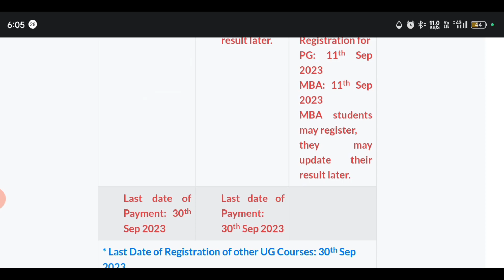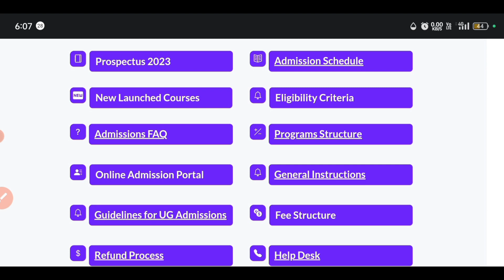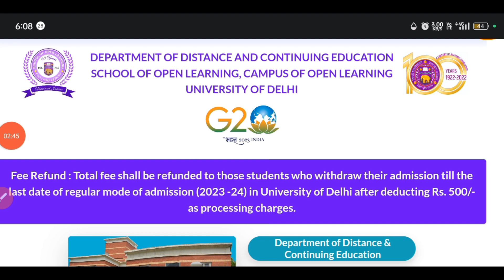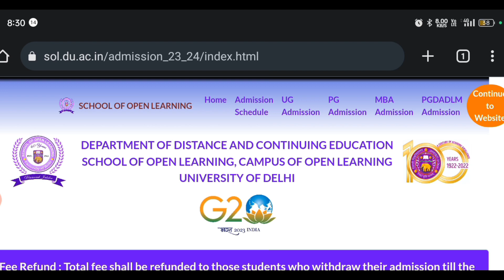DU PG Admission 2023 l Documents Verification? l Payment Link kab aayega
SOL PG admission 2023 payment link kab tak aaega.

hello everyone...

is video mein doston aapko information Di gai hai Delhi University school of Open Learning ke PG admission 2023 ke first merit list mein selected student ka payment karne ka link kab tak aapko milega complaint and formation aapko di gyi hai...

links